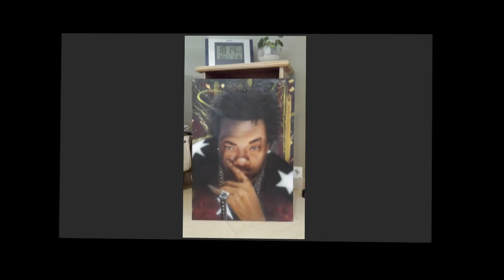Busta Rhymes canvas airbrush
Busta Rhymes airbrushed on canvas